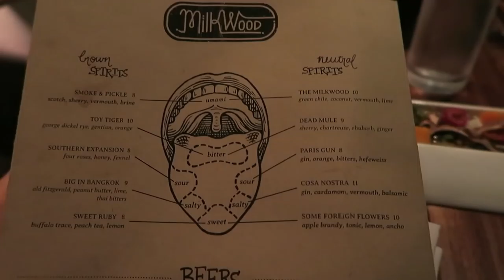SIA VLOG: First stop, Kentucky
Our documentary, "Sold in America" premieres February 2018.

I am so excited to share this next series of vlogs that will take you behind the scenes of filming our upcoming documentary on America's sex trade. The last year has been an eye-opening journey, and we are finally going to share it with you all. First stop, Kentucky.